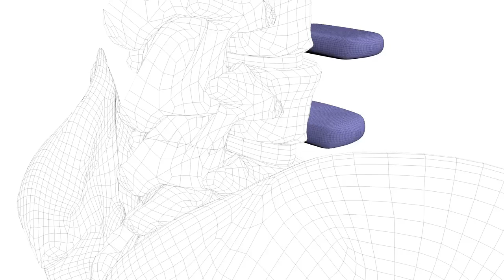I will 3d medical animation medical animation 3d animation medical surgery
We will create 3D medical animation that will explains medical devices, surgical implants, and pharmaceutical products exceptionally well which will make your medical marketing more beautiful. Engage your audience with anatomically accurate renderings of your surgical procedure and sell more medical devices with 3D animated computer graphics that delivers clarity faster than video, photos, or still images.

Whether it is to create an educational resource, showcase the applications and benefits of a particular medical device, or even just a marketing video created for a broad audience, Our 3D medical animation will address a lot of needs in the healthcare industry, which is why these services are becoming more and more sought out by key players..

Our 3D medical animation will be applied to various sectors of the healthcare industry, being integrated into everything from scientific research to ad campaigns, broadcasts, staff training, and even patient communication.

Some major uses of Our 3D medical animation include:

Presenting new products

Supporting technology development and research

Depict the mechanism of action (MOA)